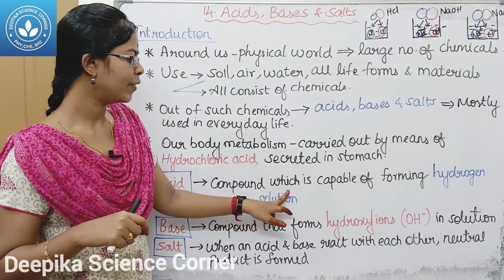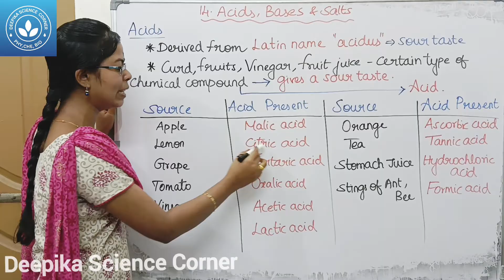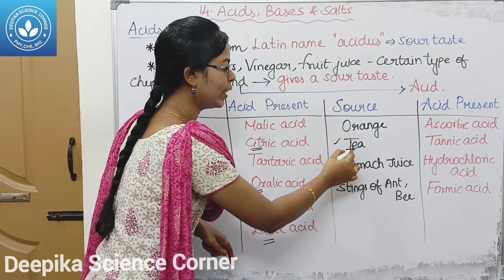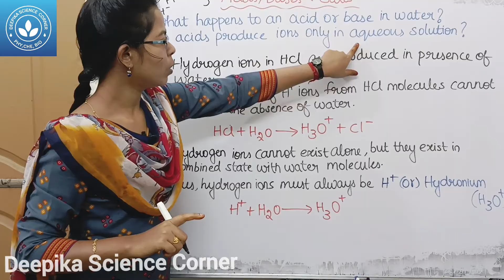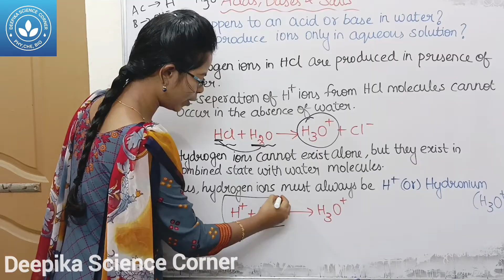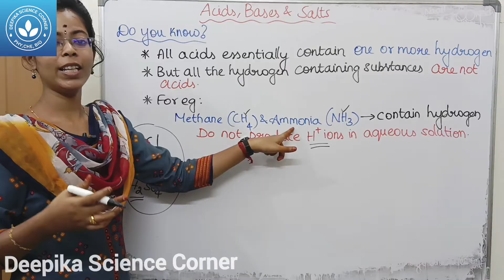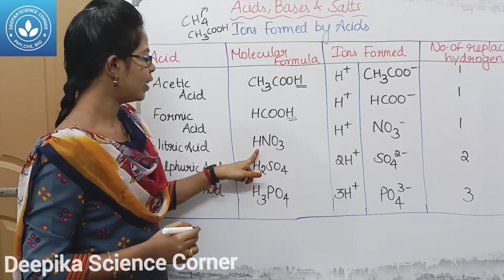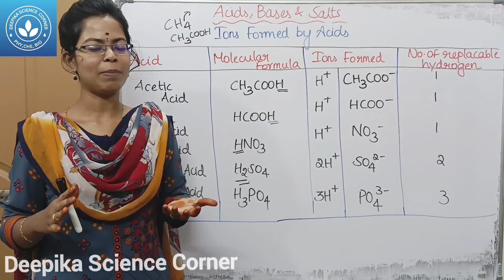Introduction and Acids| Class 9 Science Term 2 Unit 14 Acids, Bases and Salts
Chapters:
0:00 Introduction
1:55 Acids
5:20 Do acids produce ions only in aqueous solution?
8:23 Ions formed by Acids